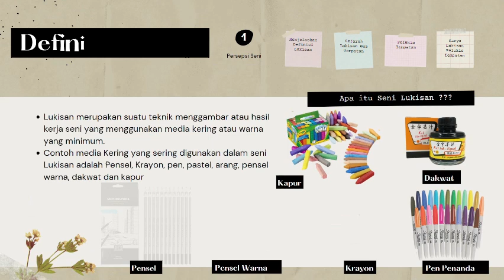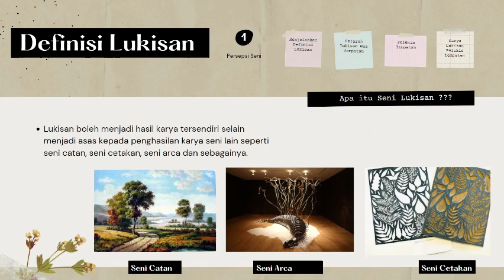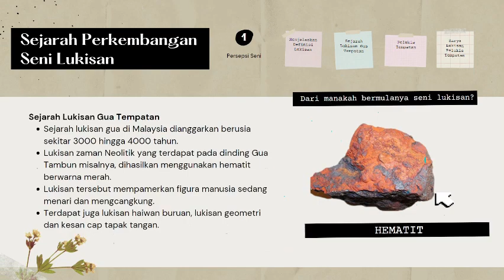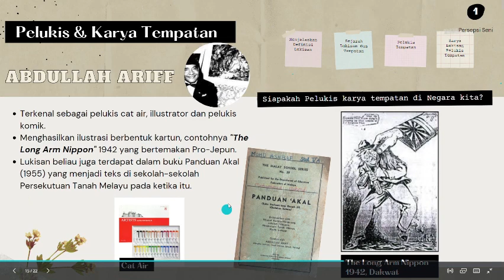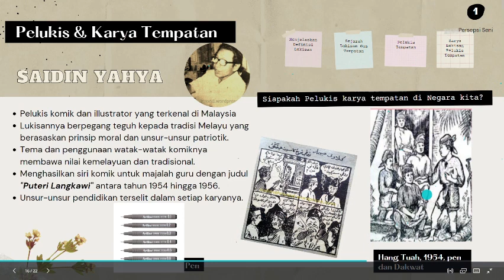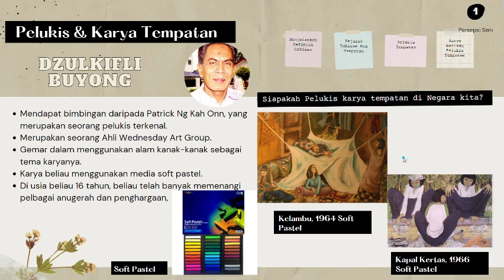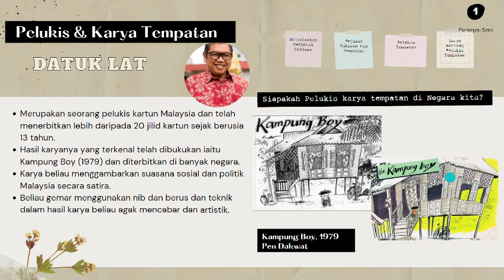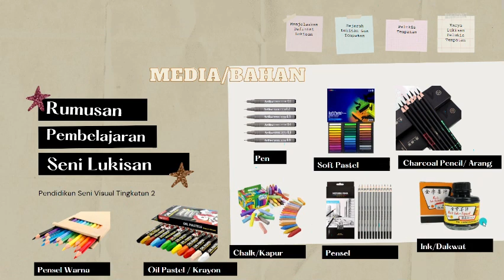SENI LUKISAN | PENDIDIKAN SENI VISUAL TINGKATAN 2